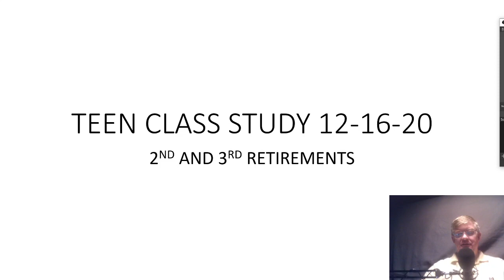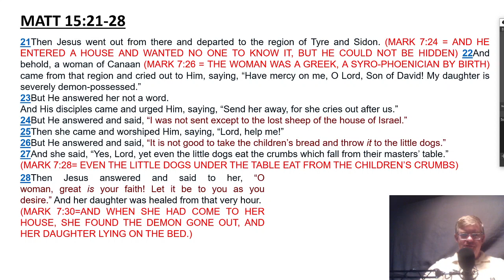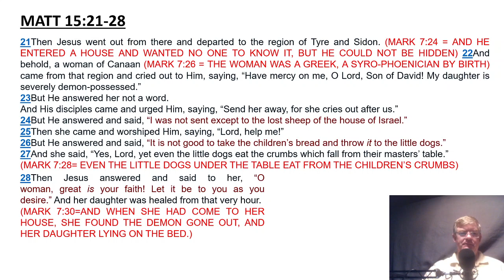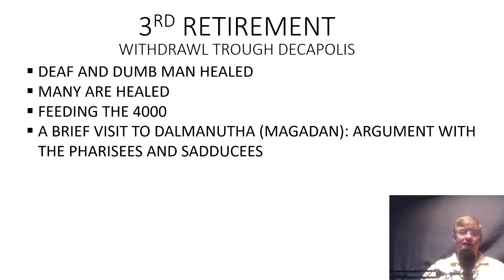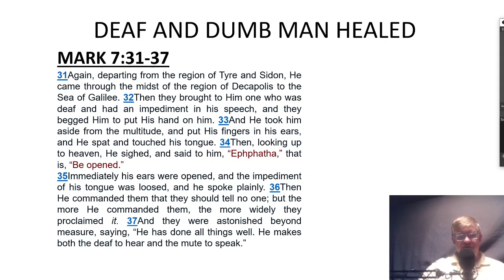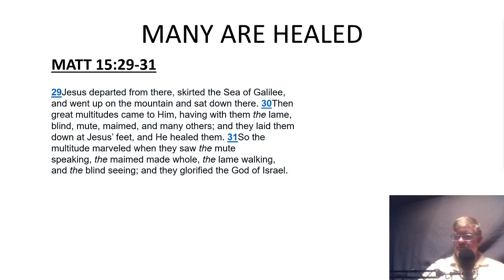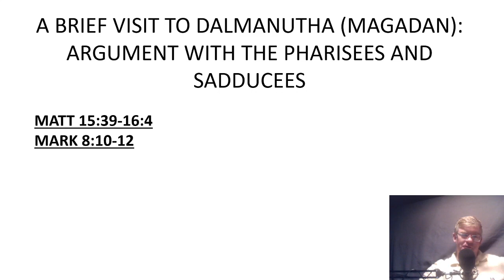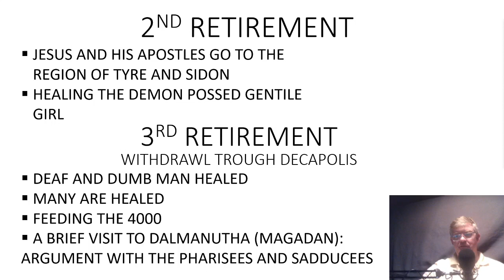TEEN CLASS STUDY 12-16-20